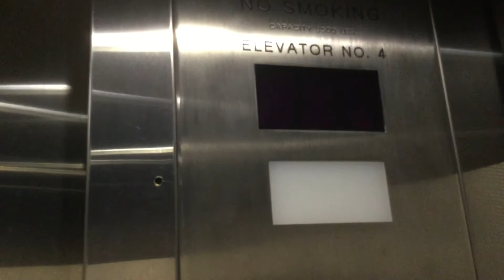(Set 2) Modernized Dover Traction Elevators @ Fashion Square Mall Parking Garage, Scottsdale, AZ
Garage: Brown Garage